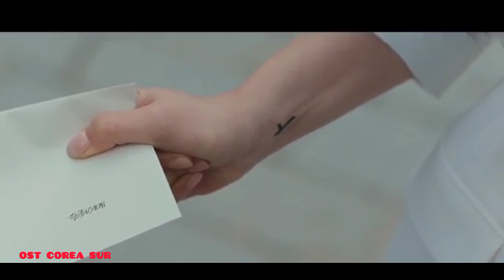겨울 Winter - With You (My Demon)OST Parte.3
cada momento es crucial y romántico para los dos están a poco de estar juntos ya que sus sentimientos están llegando uno para el otro, un demonio y una humana que sucederá con su amor 😊🤔